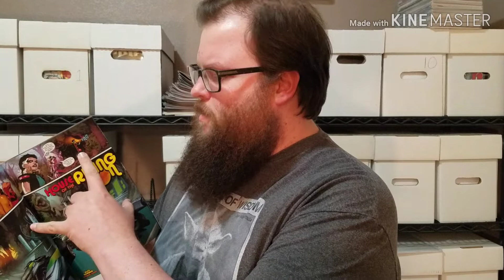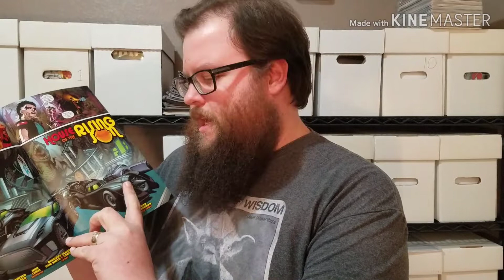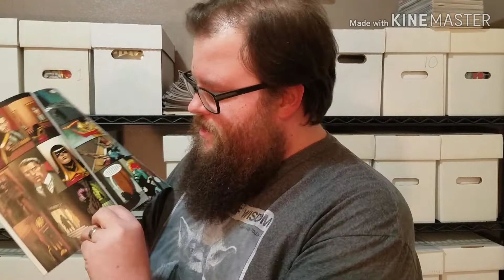Teen Titans #26 - Review